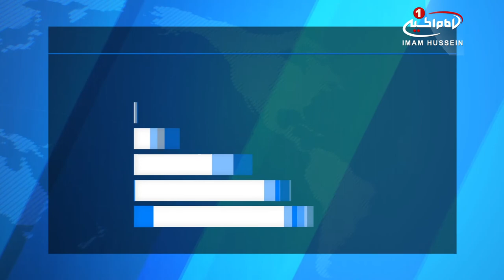فعالیت های مجمع جهانی هیئات و مواکب حسینی در شهر مقدس قم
با ورود کاروان های پیاده عراقی به شهر مقدس قم، در ایام_فاطمیه، اعضا و مسئولان مجمع جهانی هیئات و مواکب حسینی، در کربلا ی معلی، از این کاروان ها استقبال نمودند.
به گزارش پایگاه اطلاع رسانی دفتر آیت_الله_العظمی_شیرازی، کاروان موکب عزاداری اهالی سدة الهندیه، کاروان پیاده امام موسی الکاظم علیه السلام و کاروان پیاده غریب طوس از جمله کاروان هایی هستند که به تازگی مورد استقبال مجمع جهانی هیئات و مواکب حسینی قرار گرفتند.
این مجمع جهانی در اقدامی دیگر در مراسم عزاداری این هیئات در حرم مطهر حضرت فاطمه_معصومه سلام الله علیها شرکت کرد.
مسئولان مجمع جهانی هیئات و مواکب حسینی همچنین ضمن حضور در موکب کریم اهل بیت امام حسن مجتبی علیه السلام که از شهرک حی العامل کشور عراق به شهر مقدس قم آمده اند، با اعضای این موکب دیدار کردند.
گفتنی است، موکب کریم اهل بیت امام_حسن مجتبی علیه السلام با استقرار در شهر مقدس قم از عزاداران و زائران حرم مطهر کریمه اهل_بیت علیهم السلام پذیرایی می کنند.

الإثنين - ٢ جمادي الثانيه ١٤٣٩